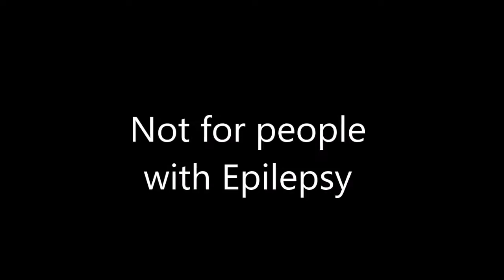[SFM] How can Heavy fly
Ein weiteres SFM!!!